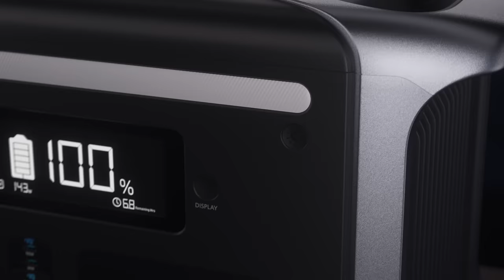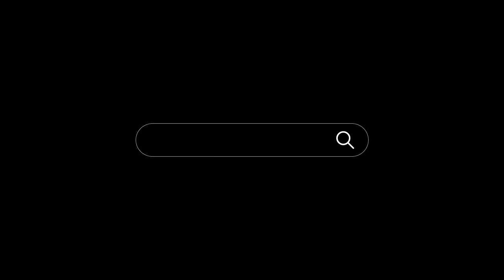Anker 757 PowerHouse - Built To Power, Made To Last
Introducing the most advanced and longest-lasting portable power station.

- Over 3,000 full charging cycles - 6 times longer battery lifespan than the industry average
- 50,000 hour rating on all electronic components - 5 times the industry average
- 5-year warranty - 3 years longer than the industry average
- Recharge to 80% in 1 Hour - 5 times faster than the industry average
- 1229Wh, 1500W massive power to support almost all your devices